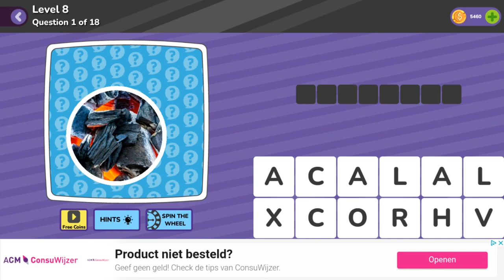Trivia Quiz Level 8 Question 1